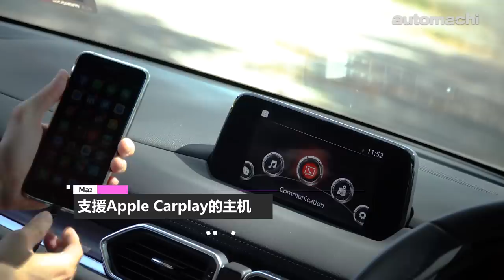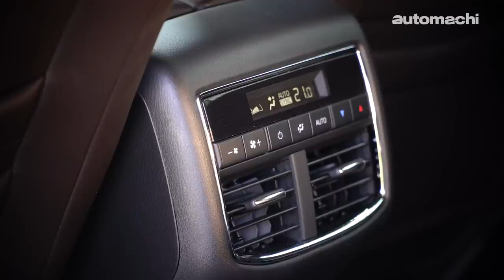Mazda CX-8 2.2D AWD High ，动力满满的家用车 （新车试驾）｜automachi.com 马来西亚试车频道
Mazda CX-8 终于进军我国啦！它的出现让我国市场的7人座SUV又多了一个选择！因为在此之前我国市场我国市场的7人座SUV选择是非常少的，所以如果你是打算买一台家庭SUV的话，那么 CX-8 现在等于给你了另外一个不错的选择。

本地市场的 CX-8 有两种引擎可以选择，而这一次我们我们试驾的是最顶级的 MAZDA CX-8 2.2D AWD High 版本，虽然是一台家用SUV，但是 MAZDA CX-8 2.2D AWD High 的马力表现依旧很出色，扭力更是达到了450 Nm的境界！所以就算是载满人也没有问题！

你是不是在考虑购买 CX-8呢？那么这一次的试驾分享你千万不能错过！